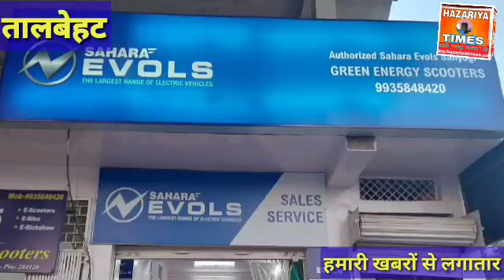साप्ताहिक बंदी दिवस की तालबेहट नगर में खुलेआम उड़ रही है धज्जियां~डीएम के आदेश की नहीं है परवाह